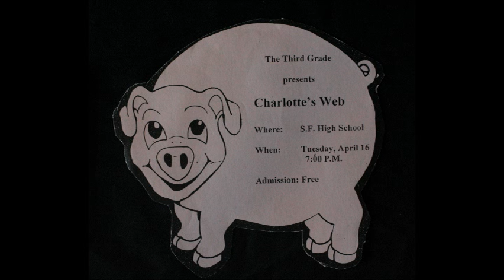Josh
2011 High School Graduate
Song featured is: Best Is Yet to Come by RED
This song can be purchased in iTunes.